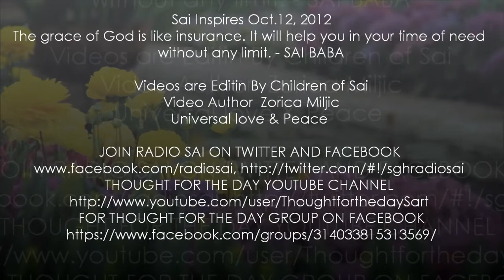Thought for the Day as written in Prashanti Nilayam Oct 12, 2012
Sai Inspires Oct. 12, 2012

The best among men is one who has compassion; the most blessed time is the 'present',
 this very second, and the best act is to relieve the pain and grief of others. You decide to start Naamasmarana (remembrance of the Divine Name) 'next Thursday', as if death has assured you in writing that he will not call on you till that date. Do not postpone what you can do today or do now, this very moment. Make your efforts towards your goal. The goal will near you faster than the pace with which you near the goal. God is as eager to save you as you are eager to be saved. He is Love, He is Compassion for all who flounder on the path. God grants the desires of each one of His devotees, and hence has won the name, Bhaktha Abheeshta Pradha  -- SAI  BABA

Videos are Editin By Children of Sai
Video Author Zorica Milijic
Audio Babina Shrestha Mahajan

Universal love & Peace